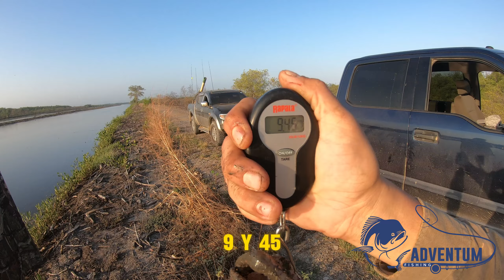La MEJOR pesca de ROBALO y CORVINA en Honduras Parte 2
Las cañas que utilicé son cañas telescópicas, queda como evidencia para los que creen que son débiles o no se pueden sacar animales grandes con ellos.
Esta fue una de las mejores pescas de mi vida, San Bernardo tiene abundancia de fauna acuática gracias a los controles que tienen, hay un limite de peces que se pueden cosechar por persona obligando a la mayoría a practicar la pesca deportiva. Lo divertido es la pelea que dan estos animales y la satisfacción que da liberarlos denuevo para que otros puedan seguir disfrutando del deporte.